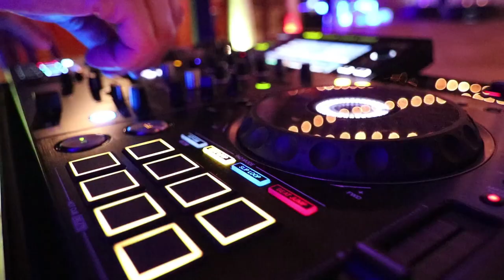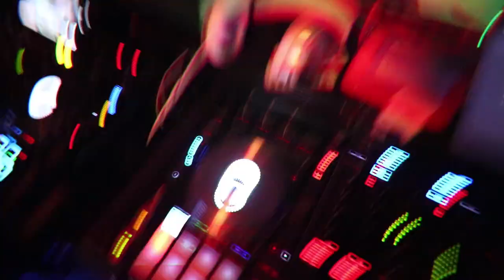(DJ GIG LOG) The Lost Prom Vlog!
Welcome to YFHtv and welcome to The Lost Prom Vlog! I'm so glad I was able to relocate the footage from this party! OMG this crowd was amazing to play for. I think you'll see that right from the jump. With that said I do have a concern for prom committees everywhere. I'm curious if you've dealt with this type of thing. - JR

Listen to my radio show "JR's Party Playhouse" weeknights 6pm-midnight on Nashville's New Hit Music i1067fm.

Additional music by ShawT Beats. (shawtbeats.com)